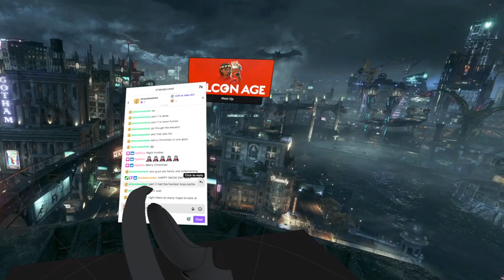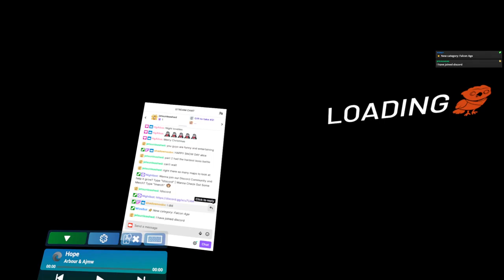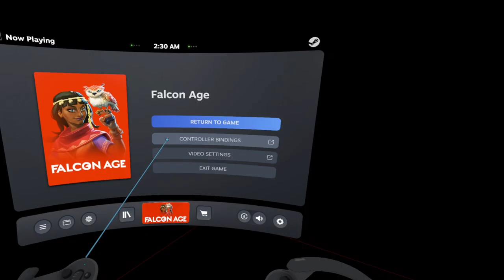The Age Of Falcons Begins NAOW!